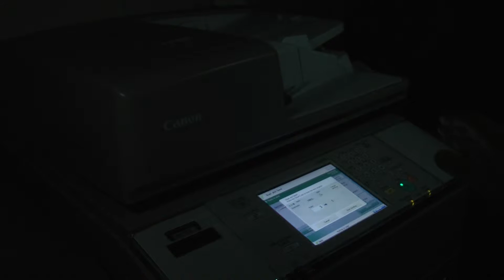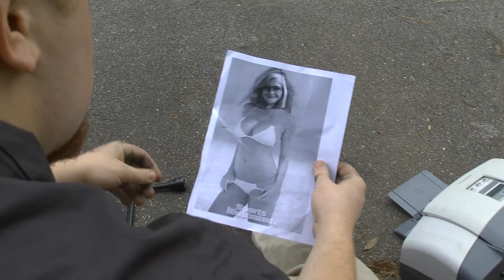Printing Trouble Rough1 JonathanCook050316S220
Rough cut lacking:
- voice overs
- credits (intro/outro)
- color correction
- audio balance
- outdoor fight scene